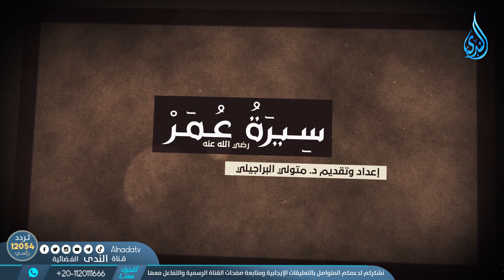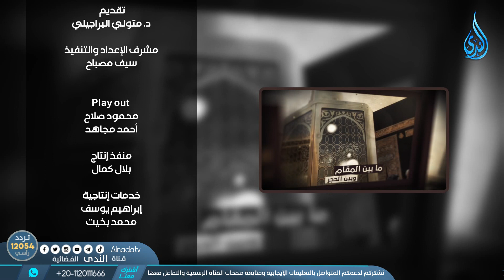كيف أسلم عمر رضي الله عنه | سيرة عمر رضي الله عنه | الدكتور متولي البراجيلي |ح3